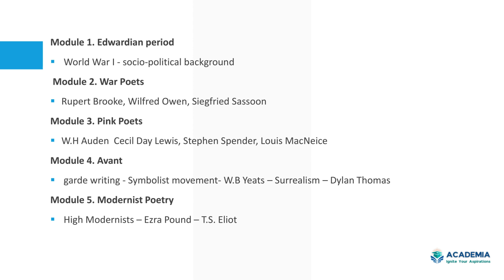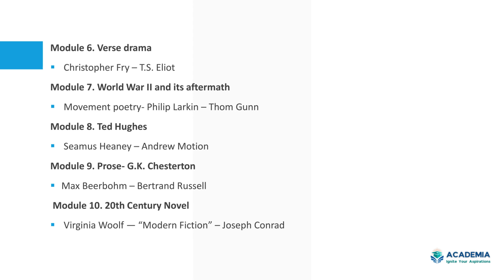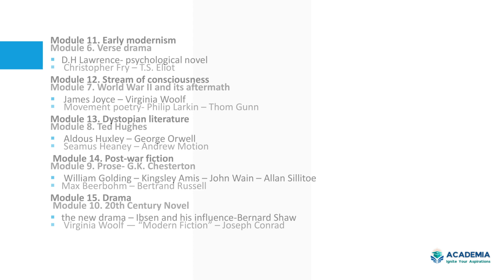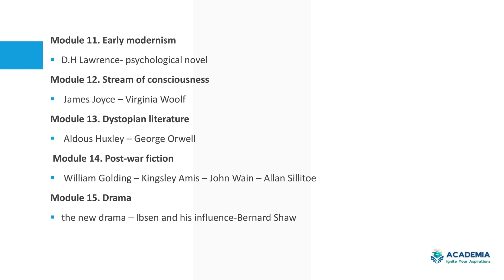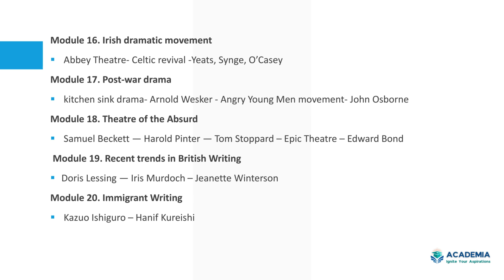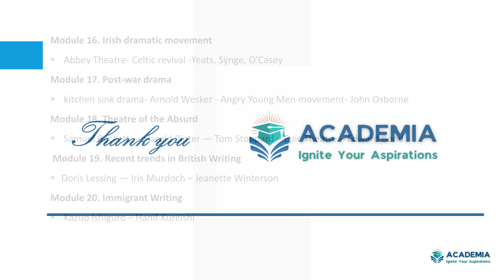Kerala SET Paper 2: In-Depth Syllabus Analysis & Tips | Unit III | KSET PAPER 2 | English | PYQ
Welcome to our comprehensive guide on the Kerala SET Paper 2 syllabus! If you're aiming to ace the KSET exam, you're at the right place. Our detailed analysis will help you understand the key topics and how to approach them effectively.

🔍 **Syllabus Breakdown:**
We dive deep into the syllabus, highlighting the most important sections and offering insights on how to tackle each part. From critical concepts to potential exam questions, we've got you covered.

📚 **Study Strategies:**
Our expert tips and strategies are tailored to help you study smarter, not harder. Learn how to prioritize your time and focus on what matters most for the KSET exam.

🎯 **Targeted Preparation:**
With our guidance, you'll be able to target your preparation towards the areas that will make the biggest impact on your KSET score.